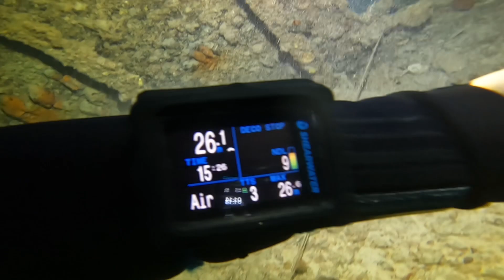C-56 (Juan Escutia), scuba diving a scuttled shipwreck in Cancun